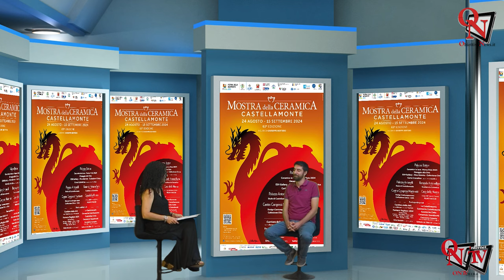CASTELLAMONTE - Sabato 24 agosto appuntamento con la 63esima edizione della Mostra della Ceramica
Come ogni anno, la Città di Castellamonte, il Canavese, la Città Metropolitana di Torino e la Regione Piemonte attendono, con grande curiosità e interesse la Mostra della Ceramica, anche la sessantatreesima edizione, non deluderà le aspettative dei tanti visitatori con le numerose proposte dell’arte ceramica in tutte le sue espressioni nuove, classiche ma sempre uniche e molto originali.
Intervista a Claudio Bethaz - Assessore alla Cultura Comune di Castellamonte